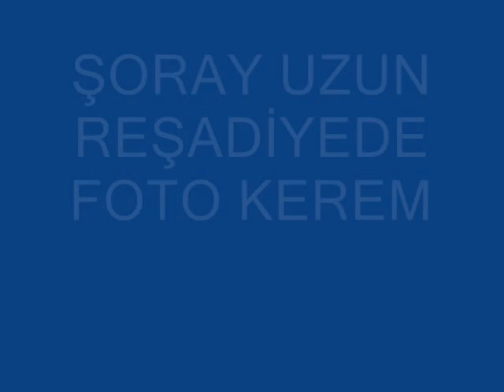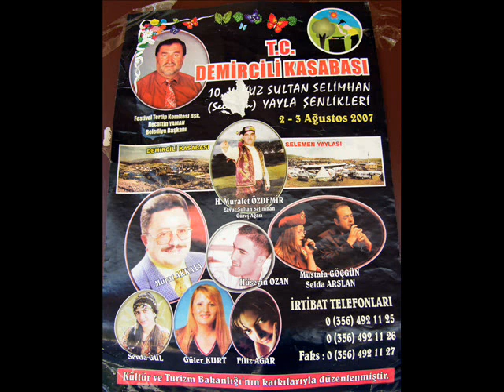şoray uzun reşadiyede slayt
şoray uzun reşadiye de-çamlıkaya batmış yaylası.demircili selemen yaylası ve keçiköy yaylası